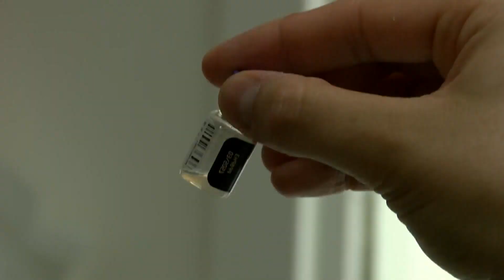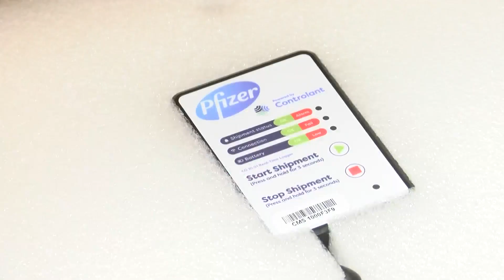Hobbs Municipal Schools staff get COVID-19 vaccine